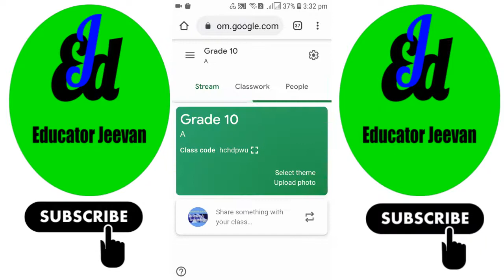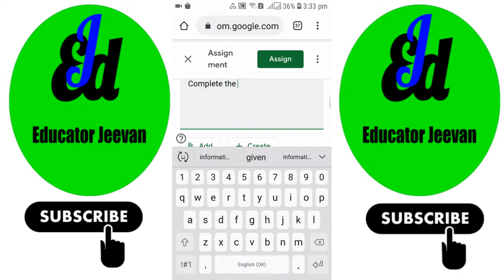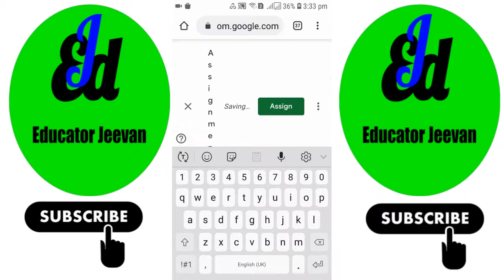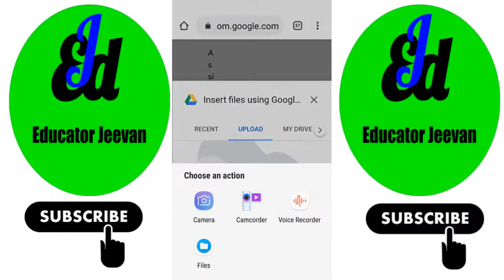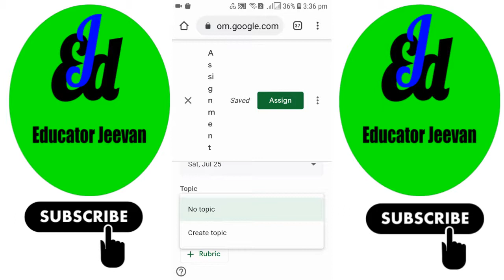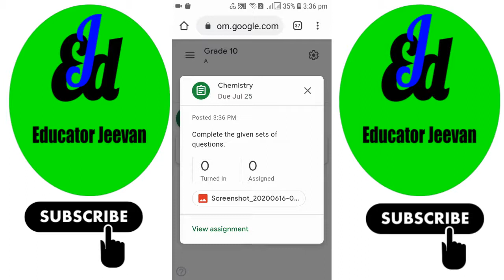How to Assign Work in Google Classroom - Assigning Work in Google Classroom - in mobile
Hello all, This channel is all about educational videos. I make videos on educational tools like zoom app, google classroom, google slides, google sheets, science & technology, interesting science experiments and virtual lab and many more.